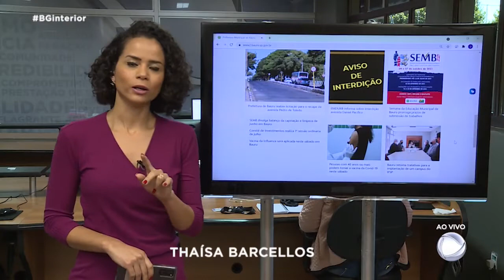Bauru terá vacinação contra Covid-19 e Influenza no sábado